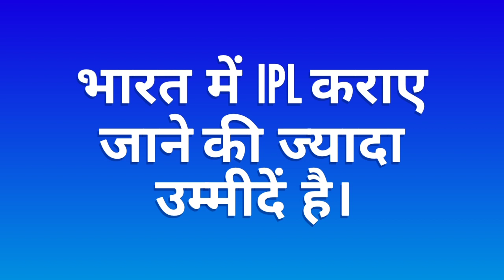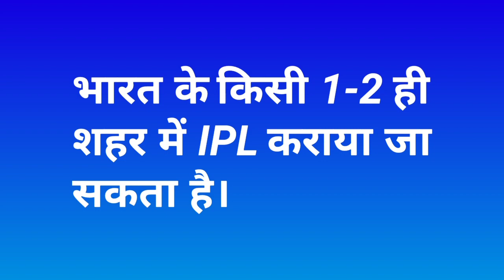IPL 2021 STARTING DATE | Ipl 2021 kab hoga | ipl 2021 news | ipl 2021 venue and date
About Me -
Name - Tushar Gupta
Age - 19 Years
State - Jharkhand
City - Jamshedpur